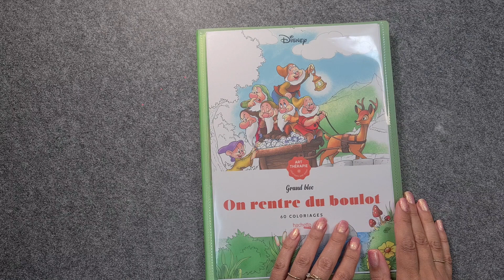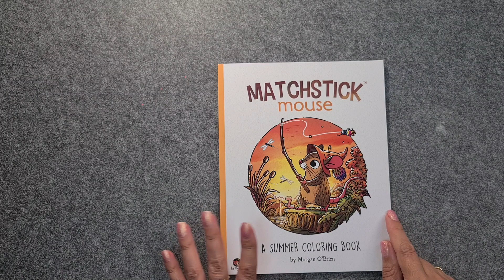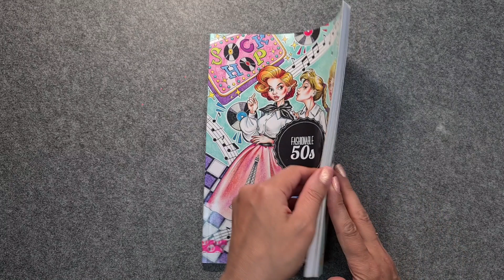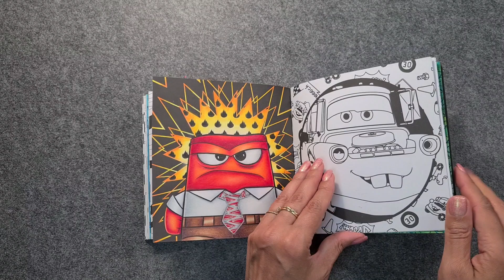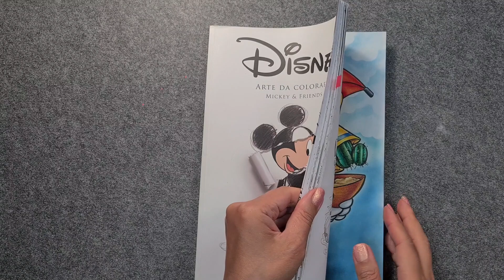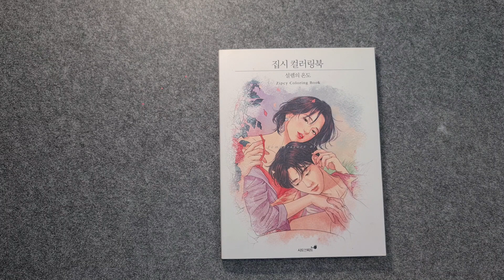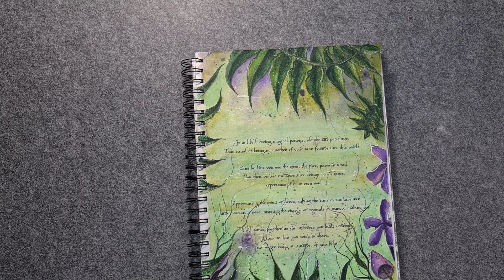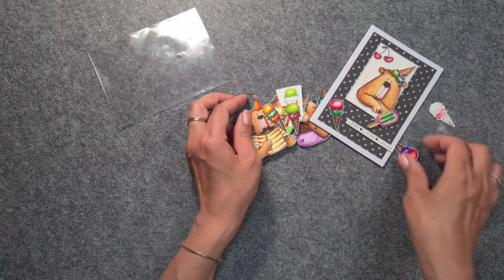Completed Coloring Pages June 2022 || Раскрашенное за месяц июнь